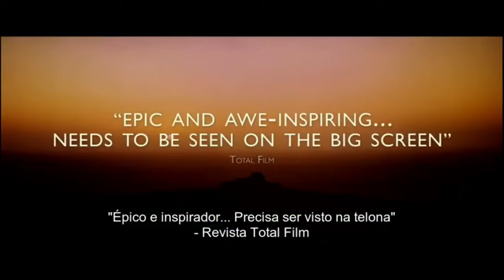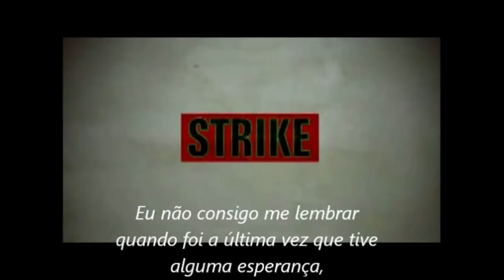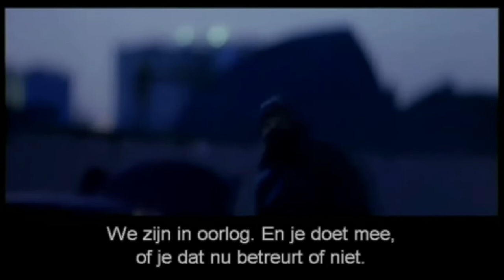Filmes Distópicos Para Ver na Netflix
Fahrenheit 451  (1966). Adaptado do romance de Ray Bradbury e dirigido por François Truffaut, este filme retrata uma sociedade futurista na qual os livros são proibidos e os bombeiros ironicamente são chamados a queimar livros contrabandeados – 451 Fahrenheit [232,7º Celsius] sendo a temperatura na qual os livros queimam. Montag é um bombeiro que desenvolve uma consciência e começa a questionar sua queima de livros. Este filme é uma metáfora adequada para nossa sociedade obsessivamente politicamente correta e obtusamente idiota, onde praticamente todo mundo agora pré-censura o discurso. Aqui, um povo com lavagem cerebral viciado em televisão e drogas faz pouco para resistir aos opressores governamentais.

2001: Uma Odisseia no Espaço (1968). O enredo da obra-prima de Stanley Kubrick, baseado em um conto de Arthur C. Clarke, gira em torno de uma viagem espacial a Júpiter. Os astronautas logo descobrem, no entanto, que a nave totalmente automatizada é comandada por um sistema de computador – conhecido como HAL 9000 – que se tornou um ser de pensamento autônomo que até mata para manter o controle. A ideia é que em algum momento da evolução humana, a tecnologia na forma de inteligência artificial se tornará autônoma e os seres humanos se tornarão meros apêndices da tecnologia. De fato, atualmente, estamos vendo esse desenvolvimento com enormes bancos de dados gerados e controlados pelo governo que são administrados por agências secretas como a Agência de Segurança Nacional [NHS] e varrem todos os sites e outros dispositivos de informação que coletam informações sobre os cidadãos comuns.

Planeta dos Macacos  (1968). Baseado no romance de Pierre Boulle, os astronautas caem em um planeta onde os macacos são os mestres e os humanos são tratados como brutos e escravos. Ao fugir de gorilas a cavalo, o astronauta Taylor é baleado na garganta, capturado e alojado em uma jaula. A partir daí, Taylor começa uma jornada em que a verdade revelada é que o planeta já foi controlado por humanos tecnologicamente avançados que destruíram a civilização. A jornada de Taylor para a sinistra Zona Proibida revela o fato surpreendente de que ele estava no planeta Terra o tempo todo. Descendo em um ataque de raiva com o que ele vê na cena final, Taylor grita: “Nós finalmente conseguimos. Seus maníacos! Você explodiram! Malditos.” A lição é óbvia, mas vamos ouvir? O roteiro, embora reescrito, foi inicialmente elaborado por Rod Serling e mantém o estilo de Serling. Final de Twilight Zone -ish.

THX 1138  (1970). A estreia de George Lucas na direção, esta é uma visão sombria de uma sociedade desumanizada totalmente controlada por um estado policial. As pessoas são alimentadas à força com drogas para mantê-las passivas, e elas não têm mais nomes, mas apenas combinações de letras/números, como THX 1138. Qualquer cidadão que saia da linha é rapidamente posto em conformidade pela polícia robótica equipada com “bastões de dor” — bastões de eletrochoque. Parecem os taser atuais?

Laranja Mecânica  (1971). O diretor Stanley Kubrick apresenta um futuro governado por gangues punk sádicas e um governo caótico que reprime seus cidadãos esporadicamente. Alex é um punk violento que se encontra nas rodas da injustiça. Este filme pode retratar com precisão o futuro da sociedade [o hospício] ocidental que paralisa à medida que os suprimentos de petróleo diminuem, as crises ambientais aumentam, o caos governa e a única coisa que resta é a força bruta e a permissividade.

Soylent Green  (1973). Situado em uma cidade futurista e superpovoada de Nova York, as pessoas dependem de alimentos sintéticos fabricados pela Soylent Corporation. Um policial que investiga um assassinato descobre a terrível verdade sobre do que o verde soylent é realmente feito. O tema é o caos onde o mundo é governado por corporações implacáveis ​​cujo único objetivo é a ganância e o lucro. Soa familiar?

Blade Runner  ( 1982). Em uma Los Angeles do século 21 um policial cansado do mundo persegue um punhado de “replicantes” renegados (escravos humanos produzidos sinteticamente). A vida agora é dominada por megacorporações, e as pessoas caminham como sonâmbulos pelas ruas encharcadas de chuva. Este é um mundo onde a vida humana é barata e onde qualquer um pode ser exterminado à vontade pela polícia (ou blade runners).  Baseado em um romance de Philip K. Dick, este requintado filme de Ridley Scott questiona o que significa ser humano em um mundo desumano.